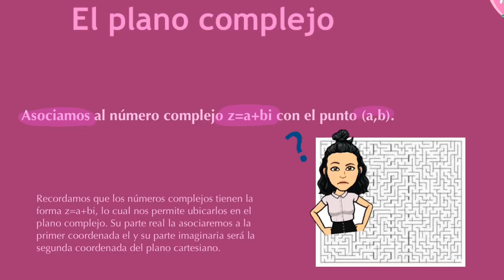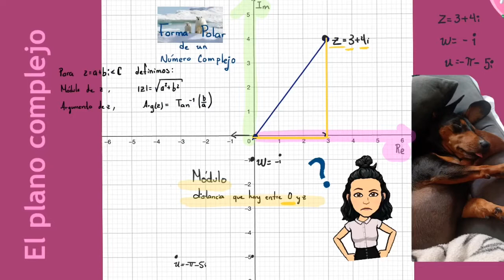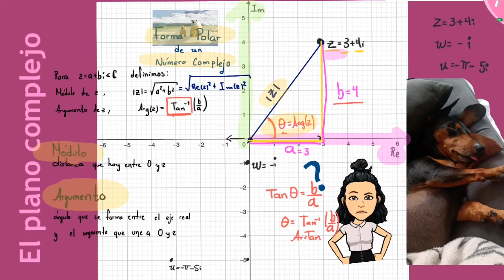El Plano Complejo, Módulo y Argumento de un Número Complejo